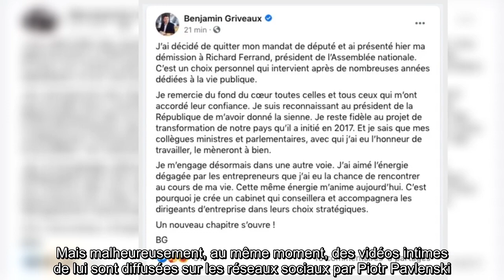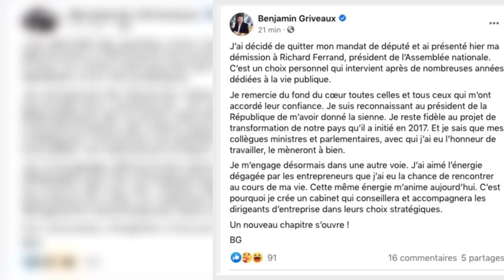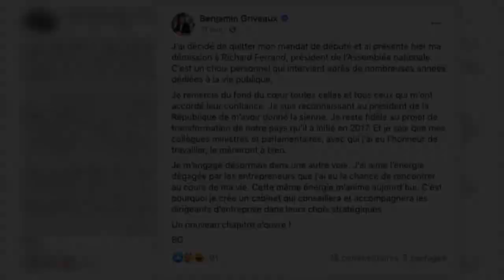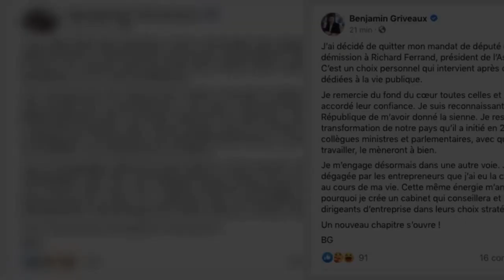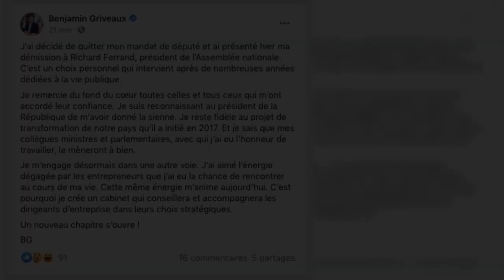Benjamin Griveaux démissionne de son mandat de député